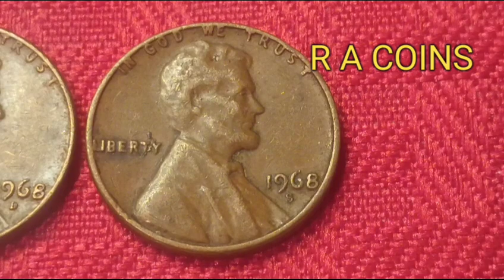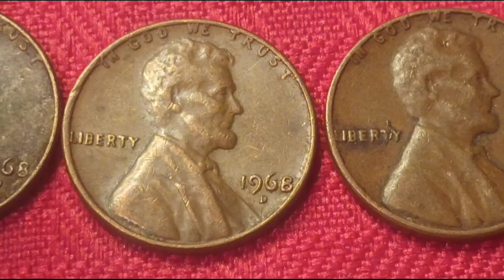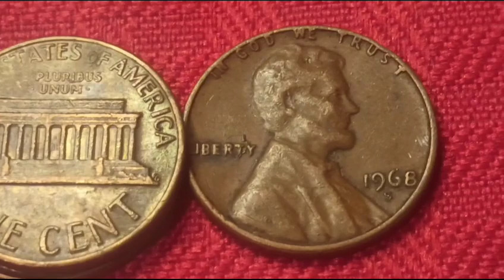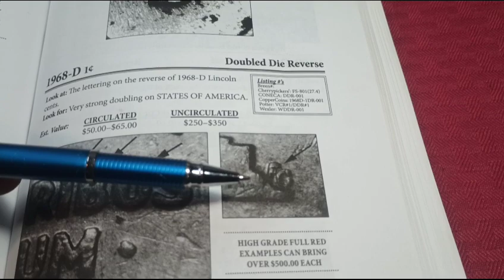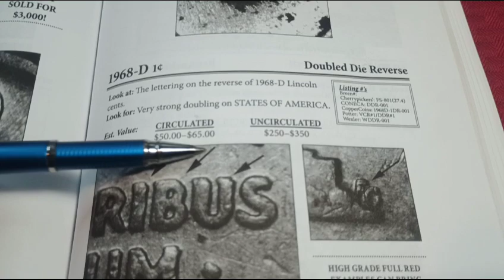EL CENTAVO DE 1968D 🔎 OJO!!!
centavo Lincoln de 1988d esté centavo se busca con repunch mint Mark y Con DDR, aquí les muestro los valores, sí tienen preguntas aquí esta mi correo suscríbete Activa campanita gracias amigos coleccionistas 👍👍